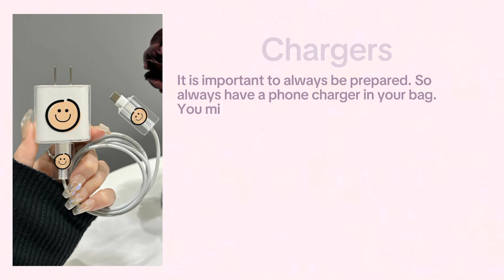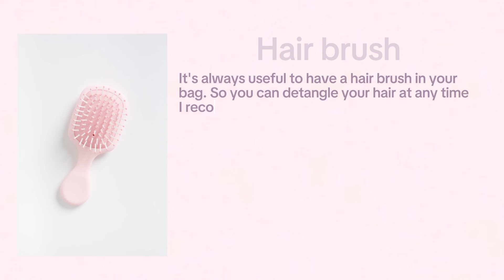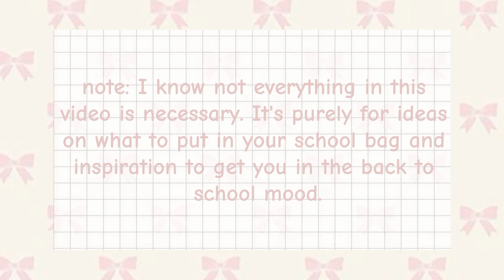What to keep in your bag 💌 What's in my bag ✨️SCHOOL BAG ESSENTIALS✨️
Hiii, in this video, I will be showing things you can keep in your school bag. Back to school can be hard, not when you're prepared. This video took me so long, so I hope you enjoy it.

Pictures: Pintrest

T°A°G°S
things you should keep in your school bag
what's in my backpack
things to keep in your school bag aesthetic
things to keep in your backpack
bag essentials
back to school 2024
what's in my school bag
backpack aesthetic
study essentials
school tips